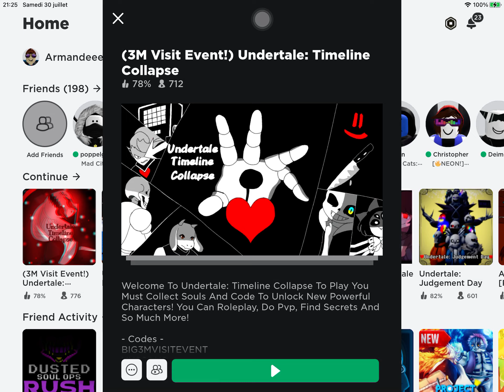Undertale: timeline collapse VHSsans event beaten